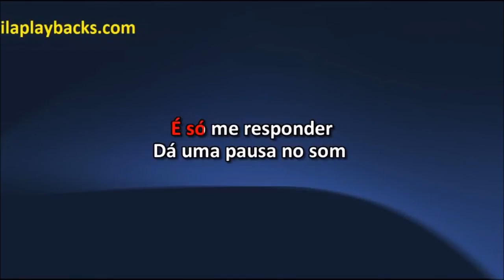Bruninho E Davi E Luan Santana E Essa Boca Ai